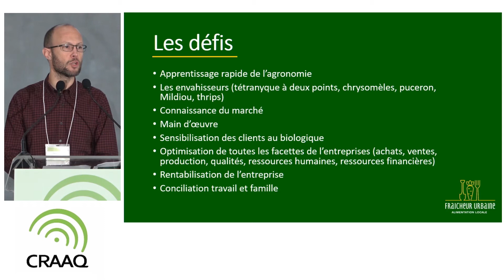Démarrage d’une entreprise serricole en production de légumes - Extrait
Cette conférence a été présentée dans le cadre du Colloque maraîcher bio en serre, 2e édition, en novembre 2018, par Gilles Pelletier, M.B.A., producteur chez Fraîcheur urbaine. M. Pelletier présente son entreprise Fraîcheur Urbaine, de sa germination à aujourd’hui. Il explique que Fraîcheur Urbaine a été créée pour offrir de l’alimentation saine et respectueuse de l’environnement, ainsi que des aliments frais et savoureux peu importe la saison.